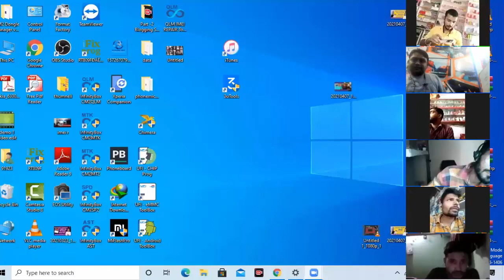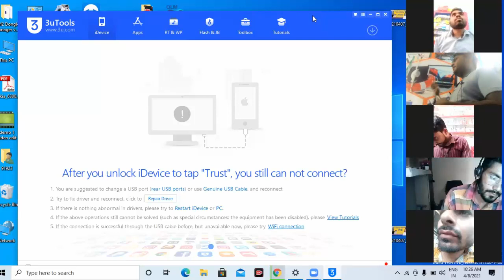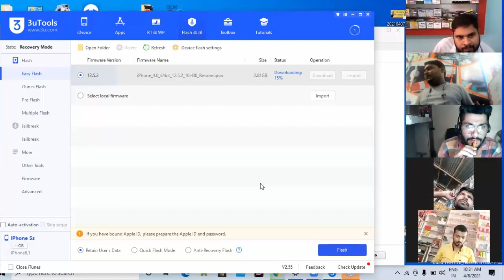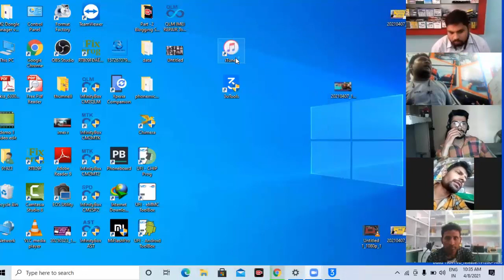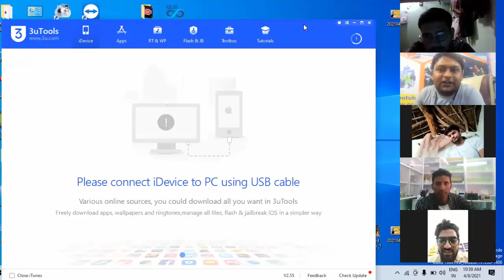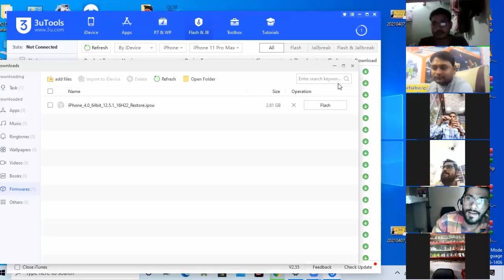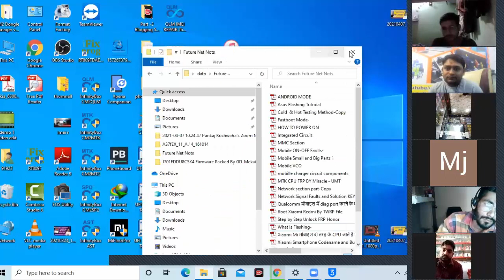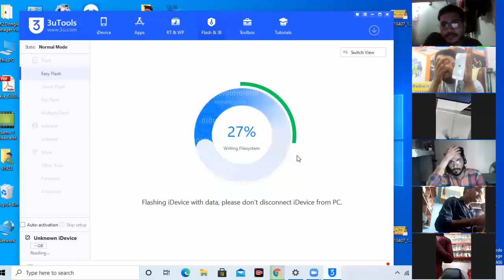Online / Offline Mobile Software Repairing Class | By Pankaj Kushwaha Sir-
Mobile Repairing Course Advanced  Tracing Future Net Institute Kanpur
Call For Admission -  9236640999 , Pankaj Kushwaha